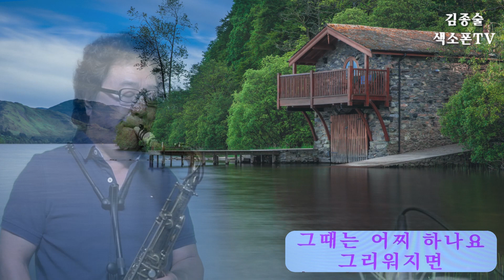잃어버린정(lost soul)(失われたチョン)테너색소폰연주#Tenorsaxophone#김종술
사가정아카데미
감사합니다.